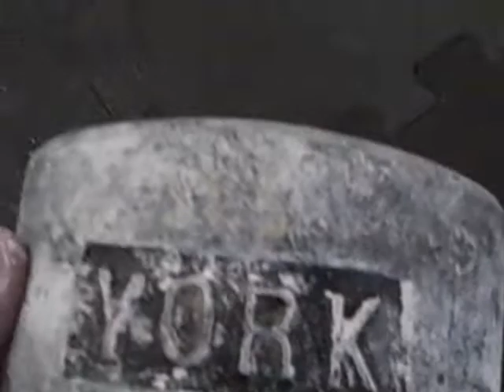Blob and Hub Lifting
37.5lbs blob and 42.5lbs hub lift with each hand on 4/18/09.  First day with the blob and second day with the hub.